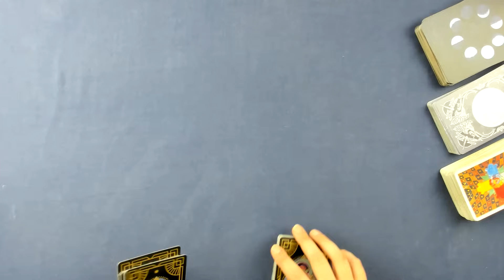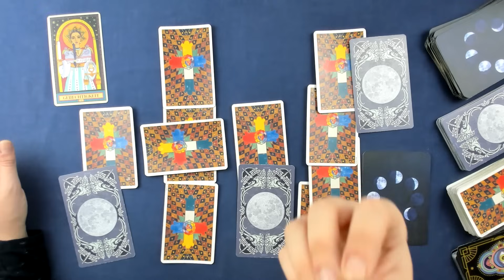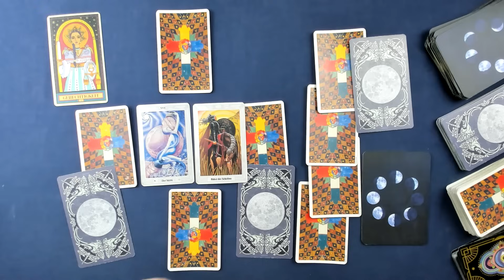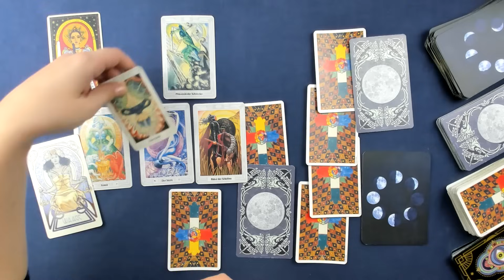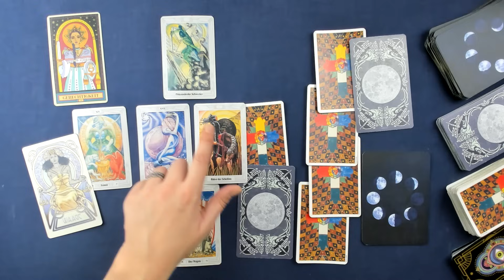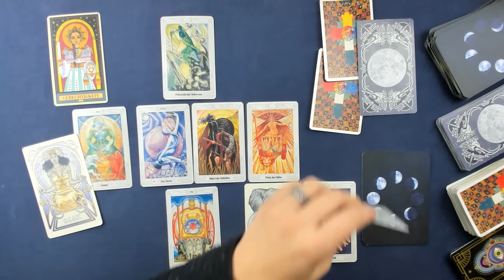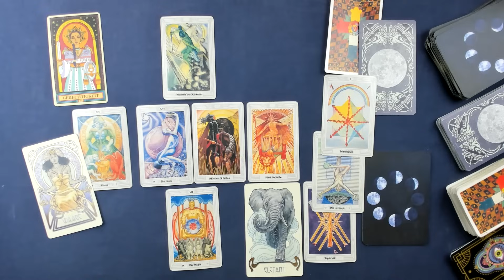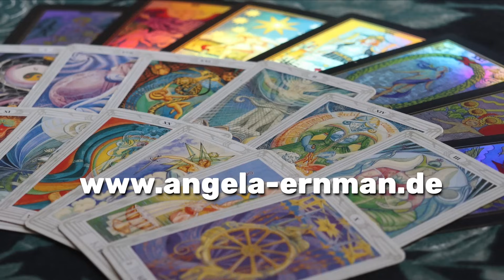Wassermann♒ KW 43 (23.Oktober - 29.Oktober 2023 ) - Erfreuliche Entwicklung - Tarot Horoskop Orakel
Wöchentliche Tarot Kartenlegung für das Sternzeichen Wassermann für die 43. Kalenderwoche und der vierten Woche im Oktober 2023. Dies ist ein allgemeines Tarot Reading und kann sich auf alle Lebensbereiche (Liebe, Glück, Partnerschaft, Beruf, Erfolg) beziehen.